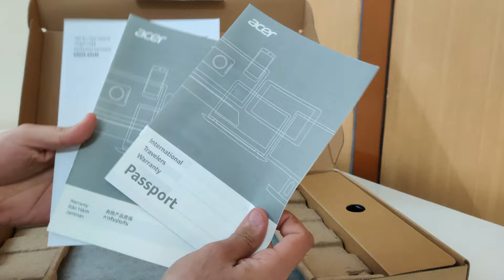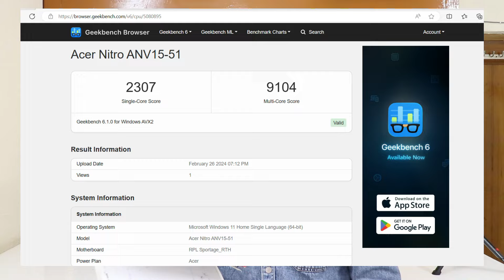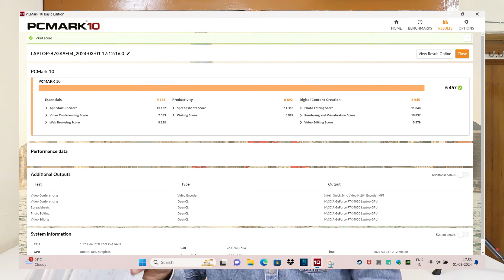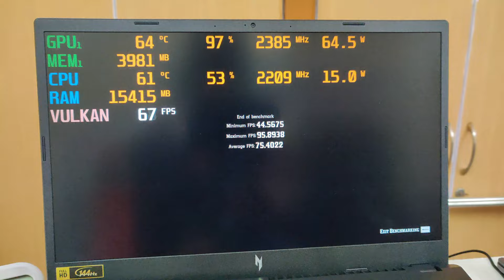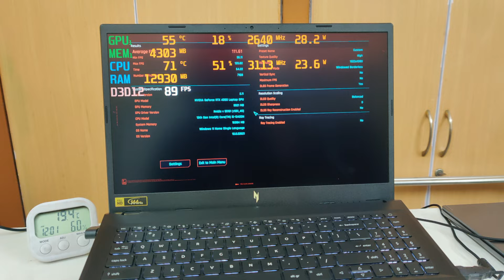Acer Nitro V - RTX 4050 - 10 Games Tested - Unboxing & Review ⚡⚡⚡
💥Acer Nitro V 8gb
💥Acer Nitro V 16gb

💻My Laptop Stand

💥Keyboard Cover of Some Models 👇
⚡Asus Tuf Gamimg
⚡Acer Nitro 5, & Predator
⚡Dell G15 Gaming
⚡HP Pavilion Gaming
⚡ Lenovo Legion 5